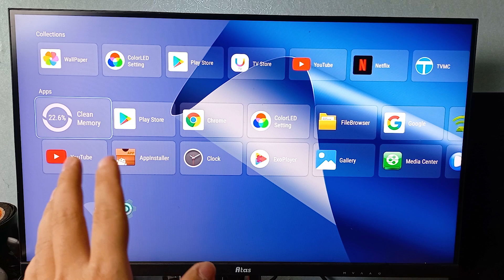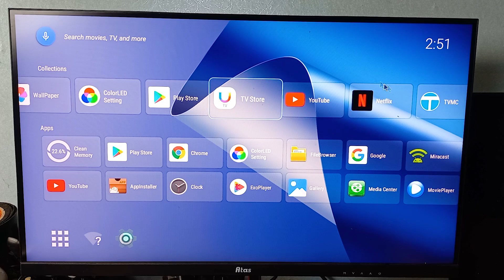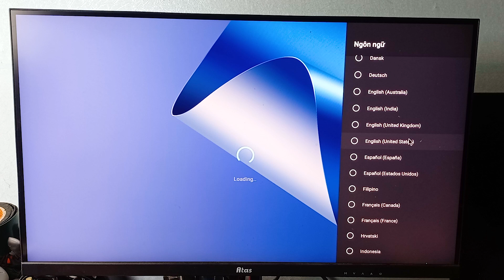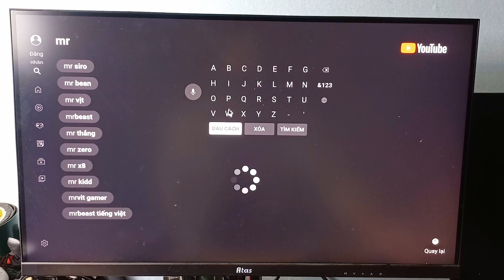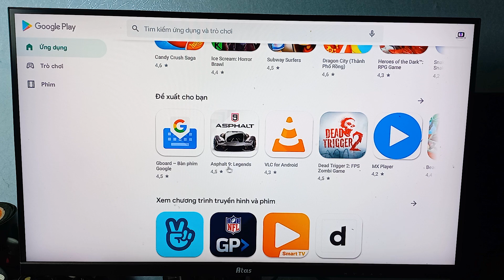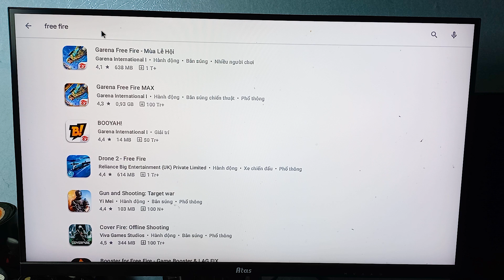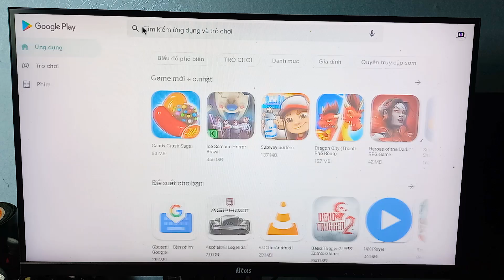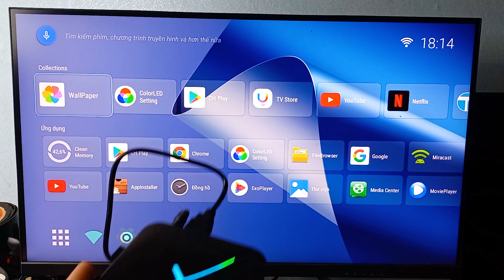Android TV Box 4K 60FPS Cấu Hình Khủng Chơi Được mọi loại Game giá chỉ 800k - A95X F3 Air II